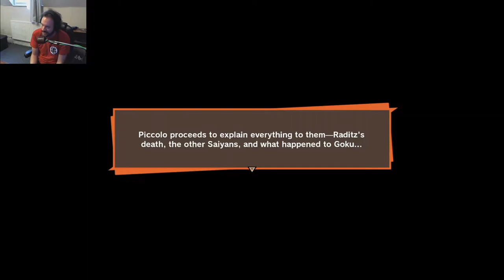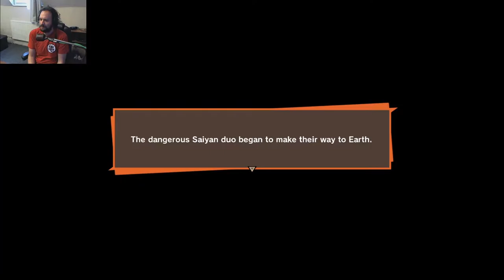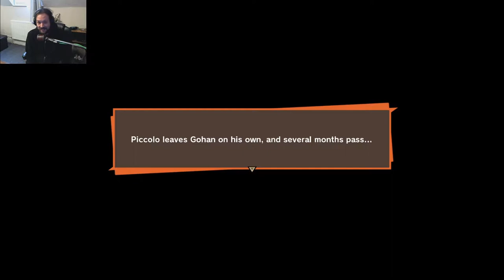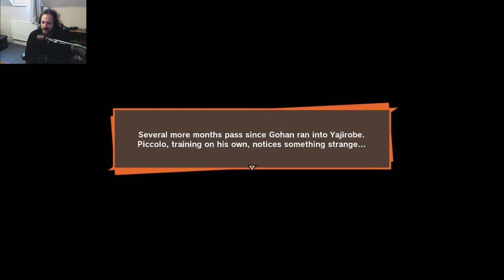Let's Play DBZ Kakorot! Part 3, Piccolo Schools the Z Fighters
We continue on with our play though of DBZ: Kakarot and follow Big Green teaching mini Goku how not to be a pansy :D